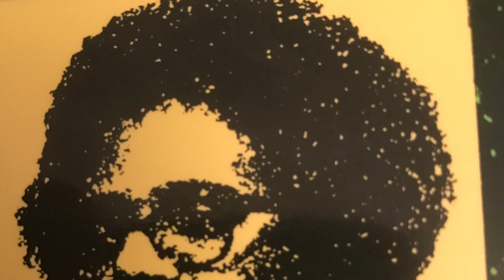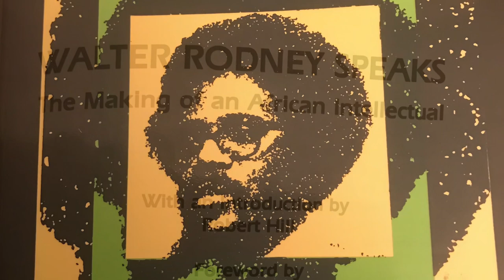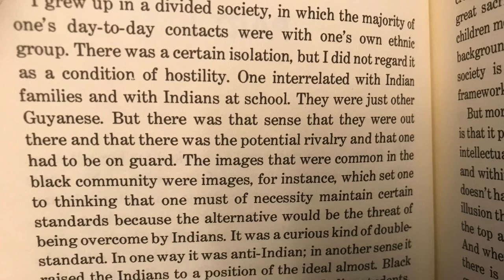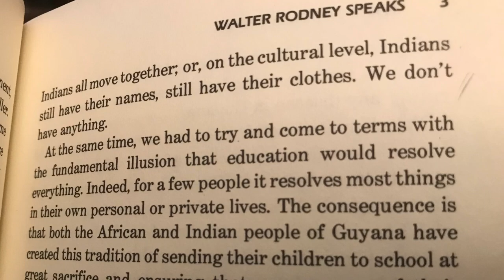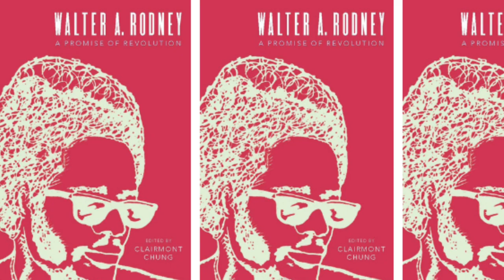Walter Rodney on Indians in Guyana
Counter-Narrative News continues with our special series on Walter Rodney with this second instalment as to Rodney’s comments and reflections on Indians in Guyana.